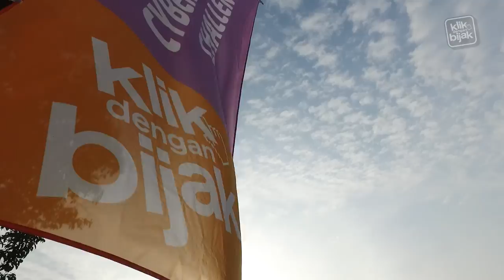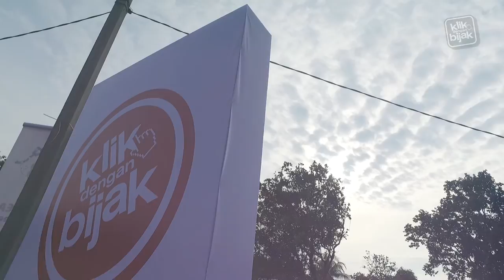Klik Dengan Bijak - 5th ASEAN Scouts Jamboree 2016 PART 1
Progam Klik Dengan Bijak bersempena Perkhemahan "5th ASEAN Scouts Jamboree 2016" yang berlangsung pada 16-20 September 2016 bertempat di Kem Pengakap Tengku Muhammad Ismail, Kuala Nerus, Kuala Terengganu